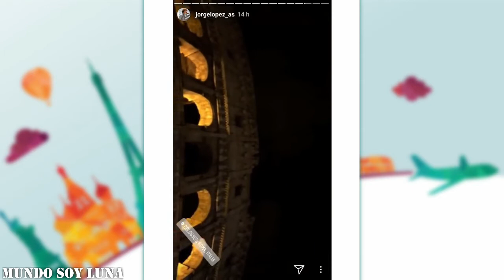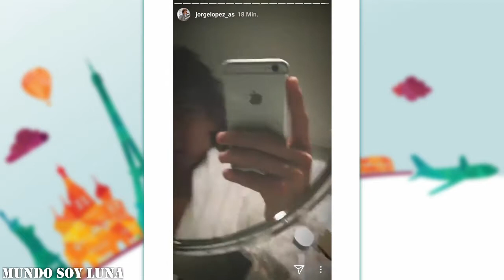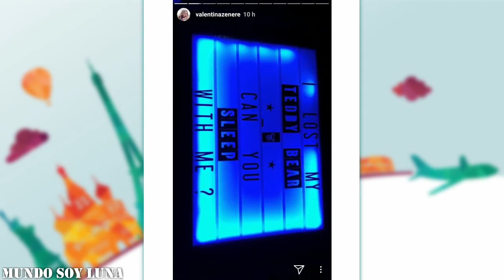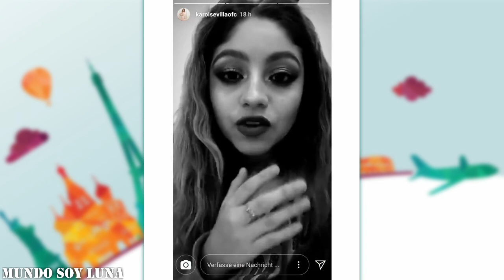Rom - 26.01.2018 / Soy Luna Live